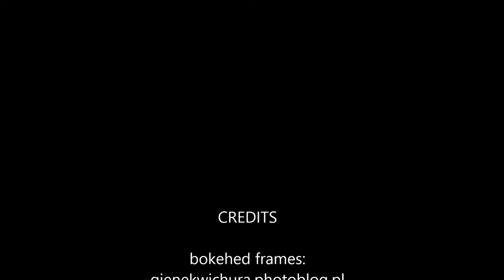bokehed frames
TAMRON SP 500 mm 1:8 TELE MACRO BBAR MC 55BB

 tele macro catadioptric / mirror lens

gienekwichura.photoblog.pl